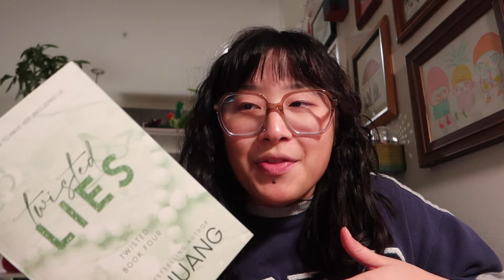(realistic) day in my life as a social media manager | 9-5 WFH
i think i have too many hobbies...

hi, i'm on instagram!

📺 last video:
what i really do as a social media manager | networking event, wfh, filming videos